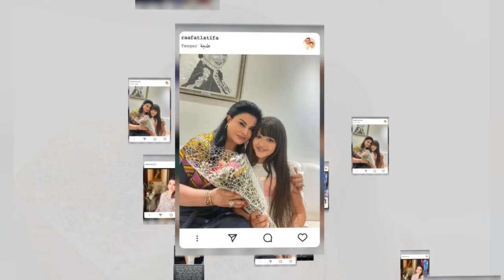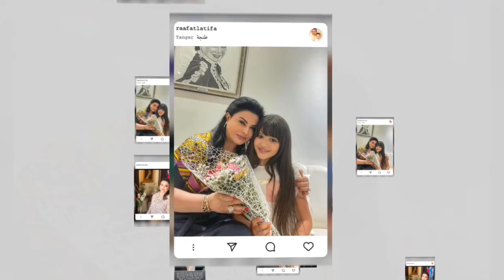لطيفة رأفت تفاجئ المغاربة برسالة مؤثرة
الفنانة لطيفة رأفت توجه رسالة مؤثرة للمغاربة